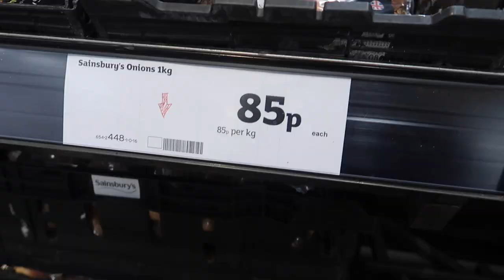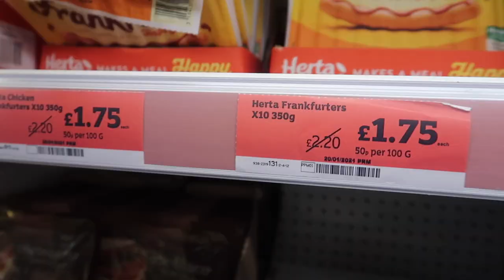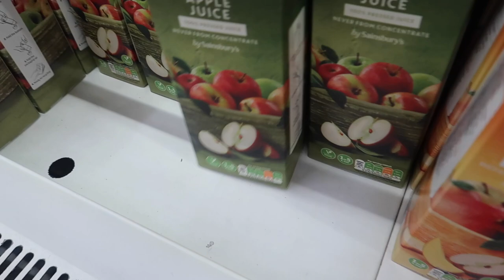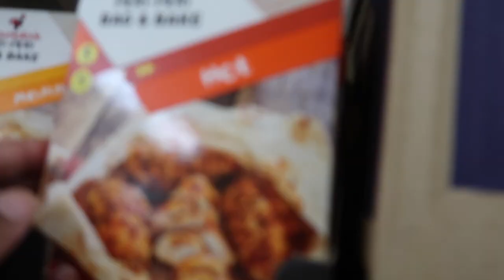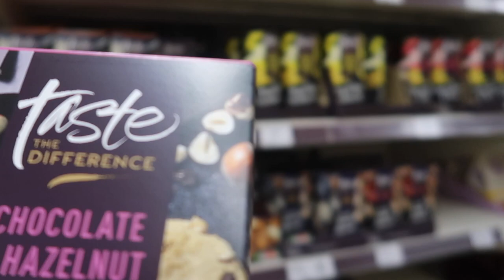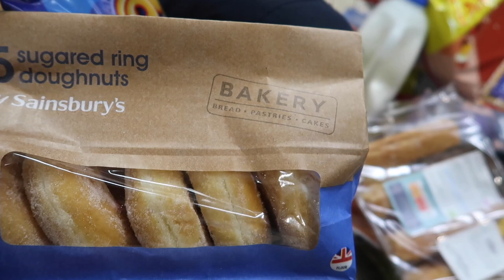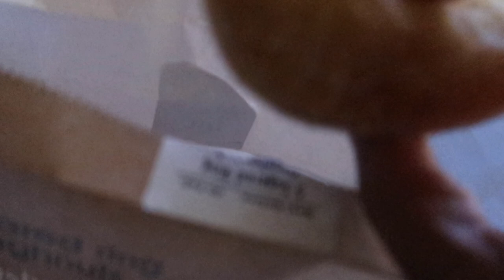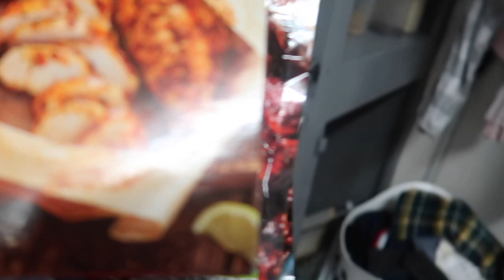GROCERY SHOPPING WITH KIDS, IF ONLY I can GET them eVErything THEY WANT in Sainsbury’s 🤷🏽‍♀️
In this vlog I went GROCERIES SHOPPING WITH  my KIDS and They  WANT EVERYTHING in the store . We share our grocery haul with you you’d hope you enjoy the vlog

! ANNOUNCEMENT !